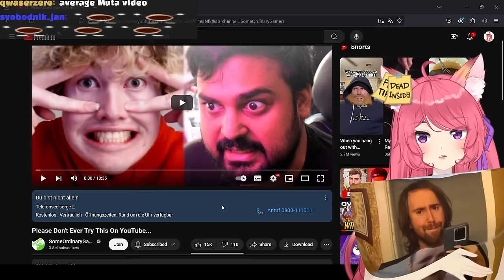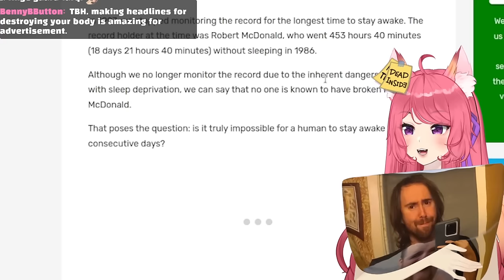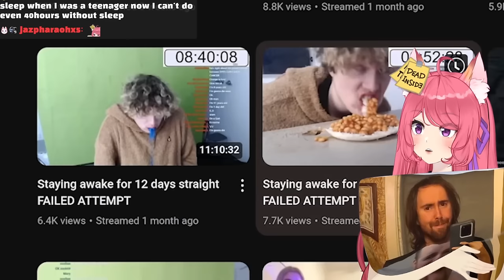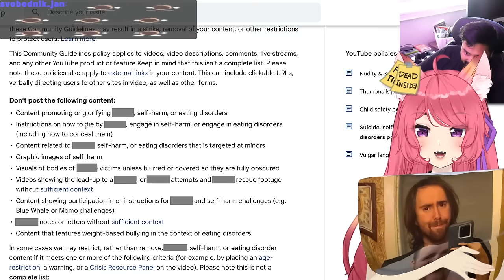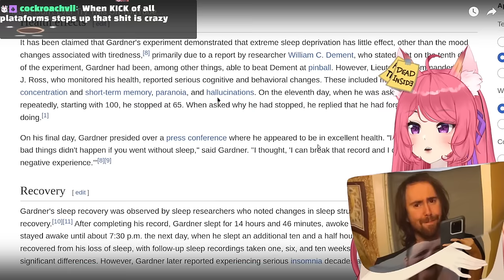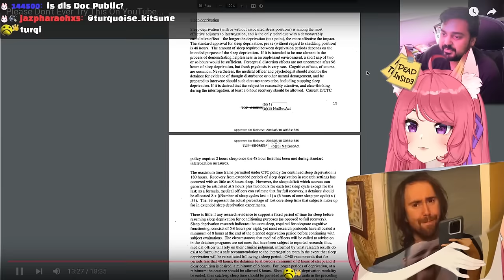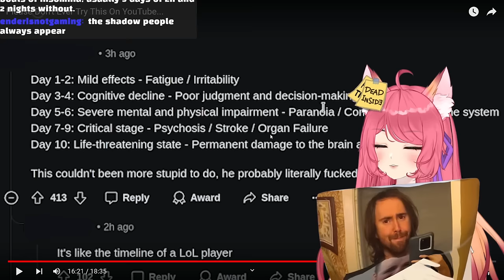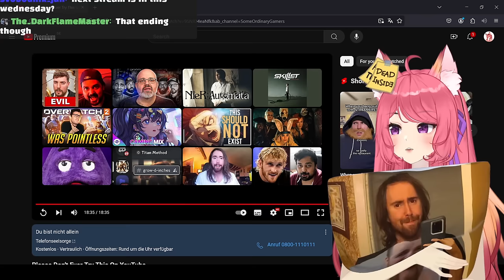Please Don't Ever Try This On YouTube... | Kitsu reacts to SomeOrdinaryGamers | Vtuber Reacts